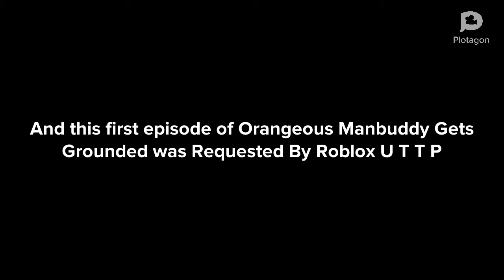Orangeous Manbuddy Plays ROBLOX Tower of Hell/Loses/Rage Quits/Grounded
This Video was Requested By Roblox UTTP

Anyways

Characters Featured
Orangeous Manbuddy
Orangeous Manbuddy’s Dad